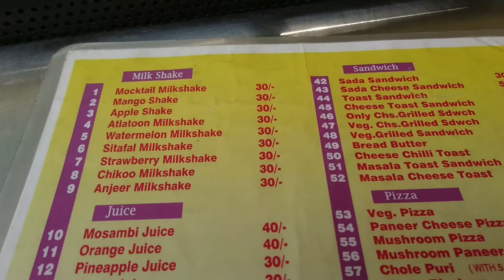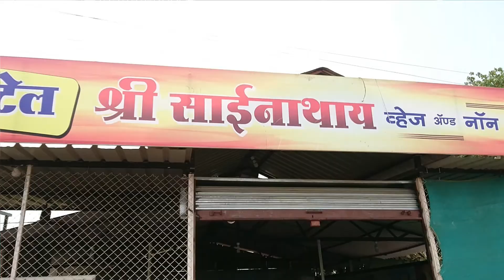Bhandardara Camping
Journey to Bhandardara with the team of IHM students 2016-17. A place 180 km away from Mumbai. We took train till Kasara and then a cab from there which took us around 2 hours to reach. Bhandardara lake a place in Ahmednagar district which is 750 meter above sea level was formed because of the Dam construction made there. Nice chilling environment away from the concrete jungle of cities is a best place to relax. As our camp was at the lake side the temperature was quite pleasing at night with around 15 to 20 degrees. Evening breakfast, dinner and morning breakfast were provided with our camping management which tasted delicious. An experience of nature and it's beauty left a impression "Always travel to revive your life"

Shot by - Chetan Pahl 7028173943/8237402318

Camera - Sony Z5 Premium